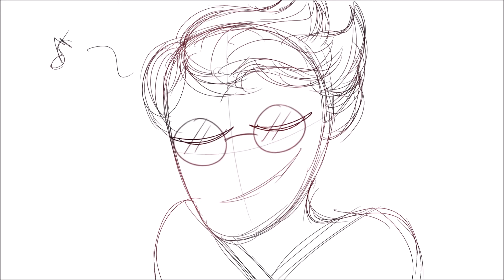Other Father Song [Coraline Animatic]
Finally finished this! On to the next one XD